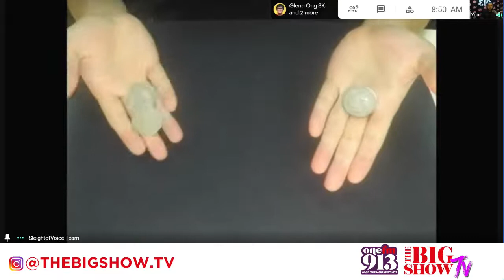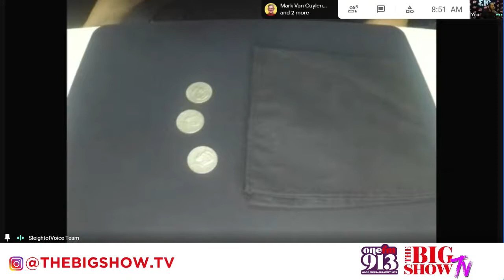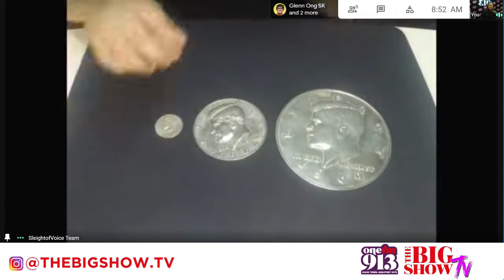Happy at Work Thursday: How to Succeed at Work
Welcome to The BIG Show where everything is bigger and better! Catch us on OneFm 91.3, weekday mornings from 6am-10am for your daily dose of unadulterated fun and wit!

Every Thursday we have career advisor, from Career Agility, Adrian Choo on the show to share his tips and tricks on how to succeed at work! We also had Magician, Shawn Chua on the show where he somehow managed to make money appear out of nowhere!